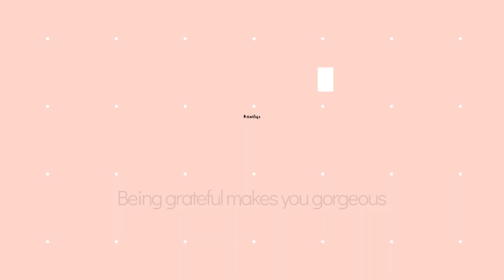NGOBROL SAMA JANIN